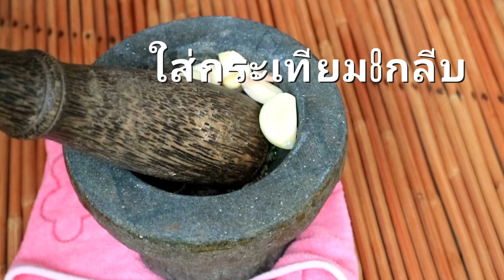สูตรหมักหมูทอด ทำง่ายขายง่าย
วันนี้เราจะมาหมักหมูสามชั้นทอดให้นุ่มเข้มข้นอร่อยแน่นอนเมนูนี้ใครๆเห็นเป็นต้องหิว
สามชั้น
รากผักชี+กระเทียม+พริกไทย
พริกป่น งาขาว
น้ำมันหอย
น้ำส้มสายชู

ขอบคุณที่รับชมฝากติดตาม Food Day
Facebook ธัญญธร สุขเสถียร